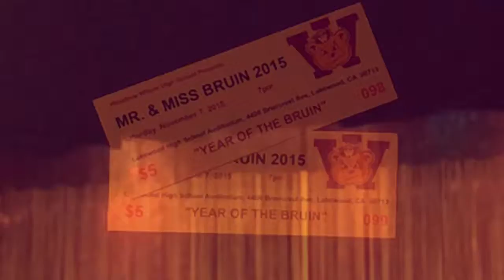Stairway to Heaven w Violin